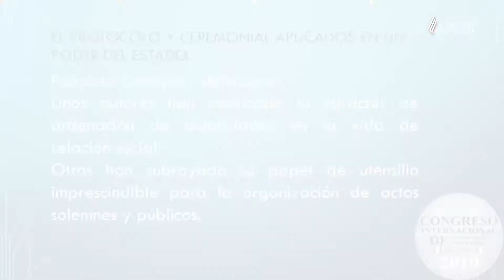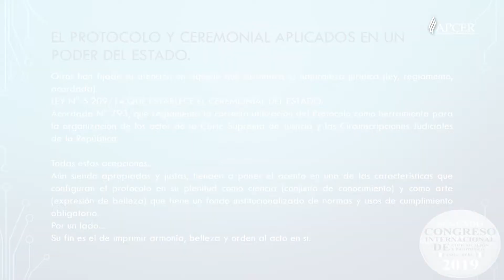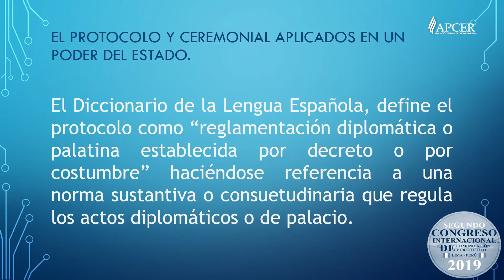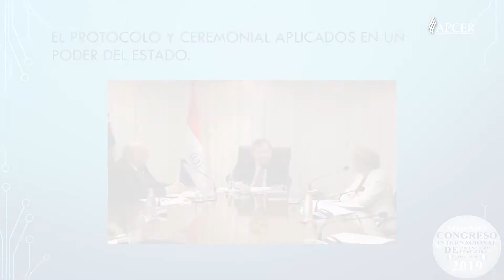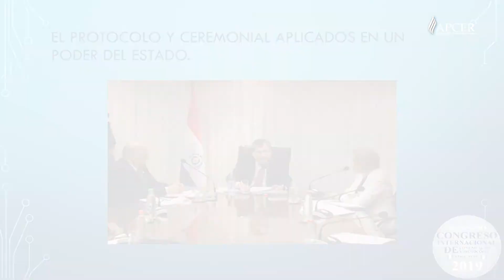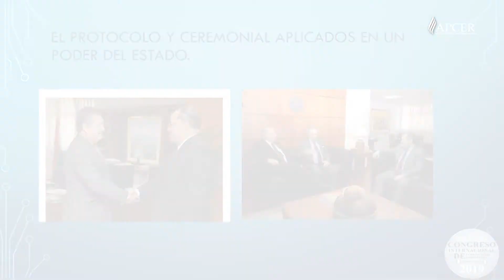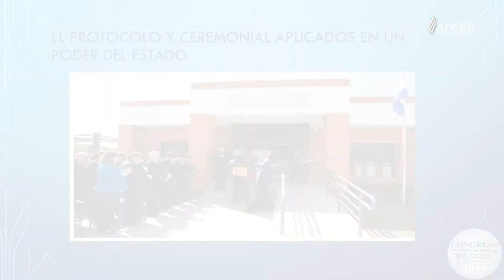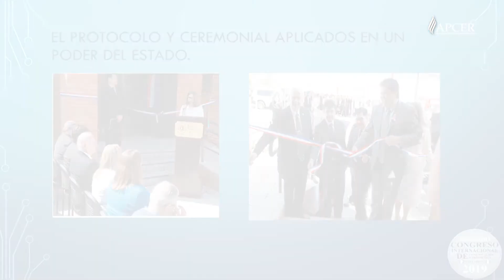El protocolo y ceremonial aplicados a un poder del Estado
Segundo Congreso Internacional de Comunicación y Protocolo - Lima 2019.
Cuarta mesa
Ponente: Abog. Viviana Mongelos Gonzalez
País: Paraguay